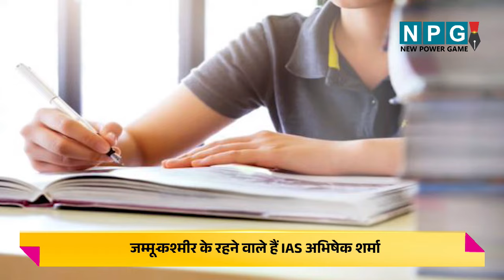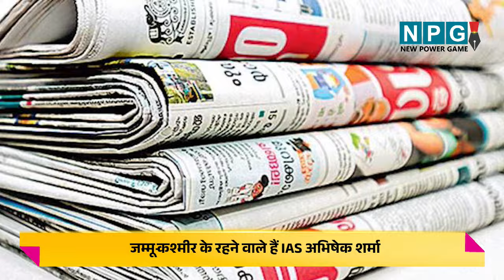IAS Abhishek Sharma Biography: जानें छत्तीसगढ़ कैडर के IAS अफसर अभिषेक शर्मा का सफर..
अभिषेक शर्मा छत्तीसगढ़ कैडर के 2018 बैच के IAS अफसर हैं। वे जम्मू-कश्मीर के किश्तवाड़ जिले के एक छोटे से गांव के रहने वाले हैं। अपने तीसरे प्रयास में 69वीं रैंक के साथ उन्होंने यूपीएससी एग्जाम क्रैक किया। वर्तमान में वे इंटर कैडर डेपुटेशन पर अपने गृहराज्य जम्मू-कश्मीर में पदस्थ हैं। IAS अभिषेक शर्मा का जन्म 19 नवंबर 1993 को हुआ था।